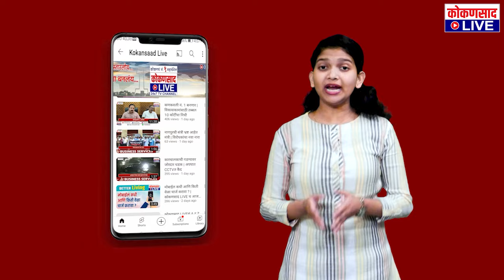पवार साहेबांचं स्टेटमेंट म्हणजे लोकांनी डोकं खाजवायला हवी !